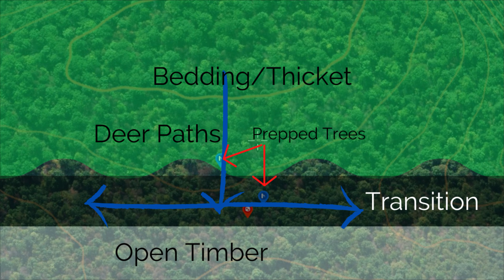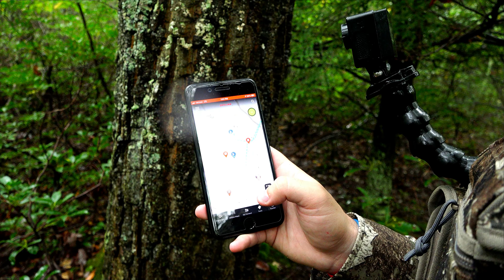Last Minute Scouting - Big Rub & Big Scrapes | PUBLIC LAND WHITETAILS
10 days before the PA Archery Opener Justin preps a few trees for his saddle on a piece of public land that he has been getting a few mature bucks on camera. 10 days is cutting it close...